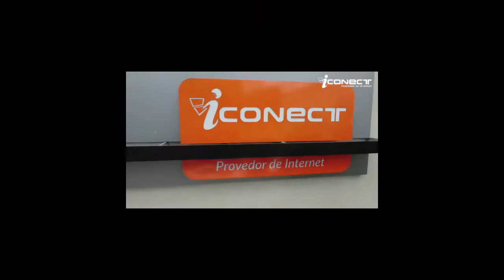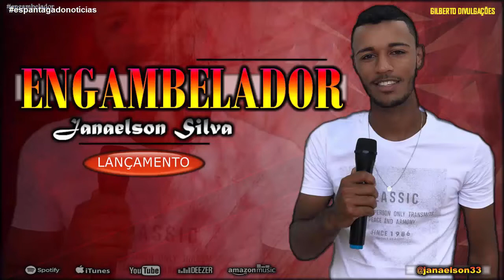Mais um vídeo da série / EG-Notícias / 22/08/2022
PicPay - Abra a sua conta digital grátis:
Aromass Sabonetes - Instagram: @aromass.sabonetes
Banco Next - Abra a sua conta digital grátis:
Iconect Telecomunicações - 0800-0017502